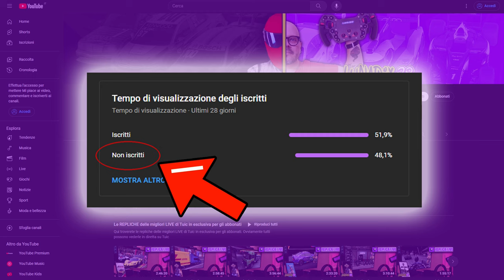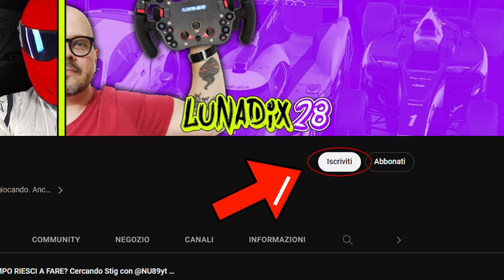WRC: DOPO 3 ORE di RALLY LA CONVERGENZA...